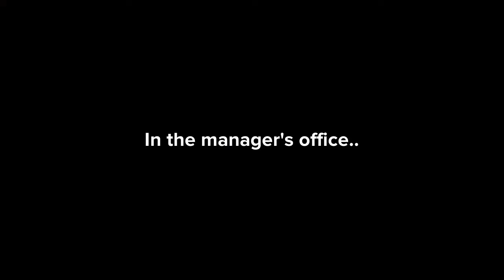Joseph & Lindsey Season 5 Episode 3: Lindsey and Joseph's Job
Waiters, waitresses and managers are hiring people in a restaurant called Green Curry Plotagon. A woman working there forces Joseph & Lindsey to get a job as a waiter and waitress, knowing they didn't apply for a job.

Joseph & Lindsey (49th Episode Overall)

Happy Valentine's Day!